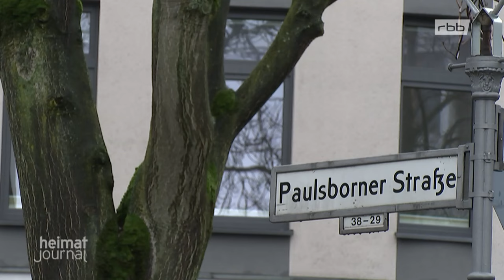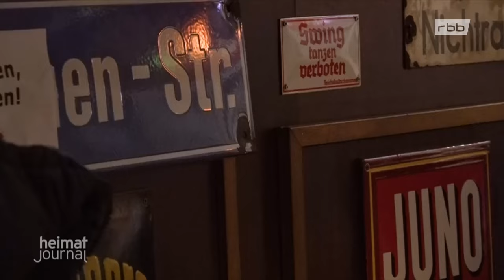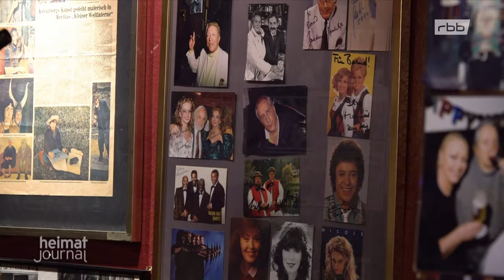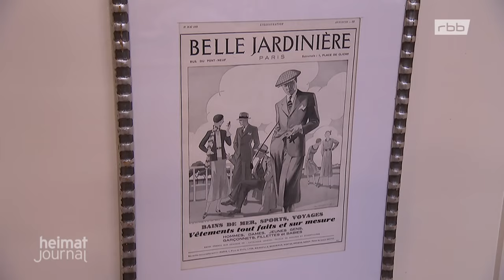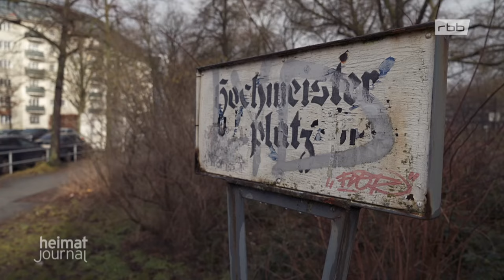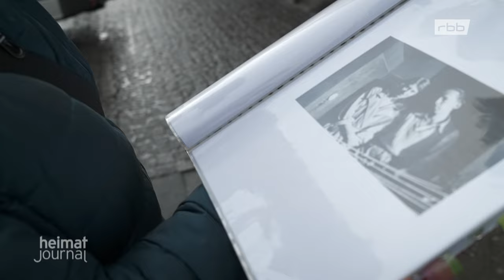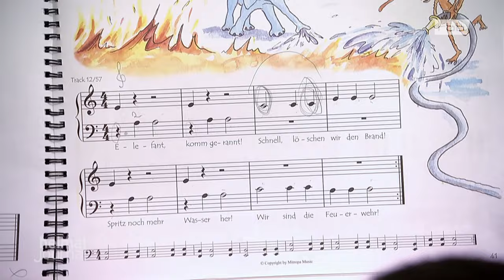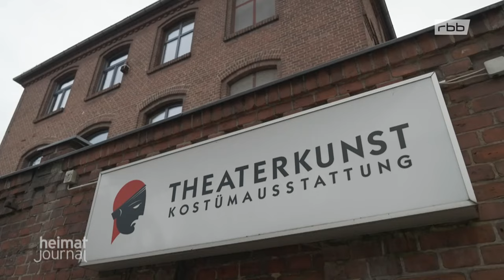Westberliner Erinnerungen | Die Paulsborner Straße in Charlottenburg-Wilmersdorf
Gesichter der Paulsborner Straße
Die Straße führt durch vier Berliner Ortsteile: durch Grunewald, Schmargendorf, Halensee und Wilmersdorf. Sie ist unterschiedlich geprägt, mit Villen und alten Bürgerhäusern im Grunewald sowie Neubauten in Wilmersdorf.

Kapitelmarken:
02:08 - Die kleine Weltlaterne
05:17 - Alte Schnitte neu gemacht
09:01 - "Laib und Seele" in der Hochmeisterkirche
12:49 - Rundführung, berühmte Gesichter
17:32 - Talente in der Musikschule
21:39 - Millionen Kostüme für Theater und Film

Der Gartendirektor von Berlin hat neben der Hochmeisterkirche einen Wiesenplatz angelegt, dessen Oberfläche wellenförmig ist. Berühmte Menschen haben im Kiez gelebt, wie Max Harry Frommermann von den Comedian Harmonists, der Schriftsteller Vladimir Nabokov und der Komponist Friedrich Hollaender.

Die "Kleine Weltlaterne"
Sie gehört zu den berühmten Institutionen des alten West-Berlins. Dort haben Harald Juhnke, Günter Pfitzmann und viele weitere Promis gefeiert, erinnert sich der 72-jährige Bernd Fiedler, der in zweiter Generation die Künstler-Kneipe betreibt. Schon als Kind hat er begonnen, die beschriebenen oder bemalten Bierdeckel der Promis zu sammeln. Heute hat er über 600 Stück davon. Nach wie vor gibt’s Live-Musik.

Alte Schnitte neu gemacht
Seit vergangenem Dezember gibt es den "Retronia"-Laden in der Paulsborner Straße. Er ist speziell, denn dort wird Mode nach alten Vorlagen auf heutige Konfektionsgrößen nachgeschneidert. Die Modeliebhaber der 20er und 30er Jahre bekommen dort Hosenträger, Ärmelhalter, Knickerbocker oder Schiebermützen.

"Laib und Seele" in der Hochmeisterkirche
Immer mittwochs öffnet die Kirche für die Aktion der Berliner Tafel, der Kirchen und des rbb für Bedürftige ihre Türen. Über 30 Ehrenamtliche managen den preiswerten Verkauf von gespendeten Lebensmitteln. Die Kirchengemeinde hat "Laib und Seele" in die Kirchenräume eingeladen, da immer mehr Menschen im Kiez auf das Angebot angewiesen sind.

Talente in der Musikschule
Kleine und große Musikerinnen und Musiker üben in der privaten Musikschule im Erdgeschoss der Paulsborner Straße 78. Dort beginnen Kinder aus aller Welt ihre Musikausbildung, bereiten sich erfahrene Musikerinnen auf ihre Aufnahme- oder Abschlussprüfungen an Musikhochschulen vor. Der Leiter der Einrichtung Peter Braun-Feldweg ist selbst Pianist und hat viele Jahre in China an der Uni unterrichtet. Auch seine Pädagoginnen und Pädagogen kommen aus unterschiedlichsten Ländern.

Millionen Kostüme für Theater und Film
Den Ausstatter "Theaterkunst" gibt es schon seit 1907. Seitdem ist das Angebot ständig gewachsen. Inzwischen gibt es an nunmehr drei Berliner Standorten mehr als zehn Millionen Kostüme, Uniformen, Accessoires oder Schuhe aller Stile, Epochen und Trends. Früher wurden eher Theater ausgestattet, heute sind es vor allem nationale und internationale Filmproduktionen.

Moderation: Ulrike Finck
Bild: rbb
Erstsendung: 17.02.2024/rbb